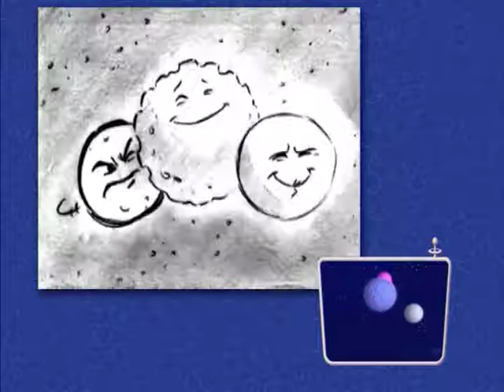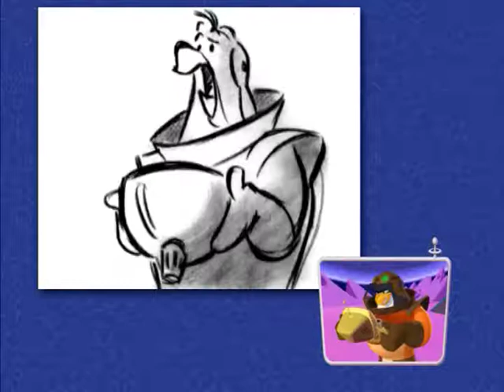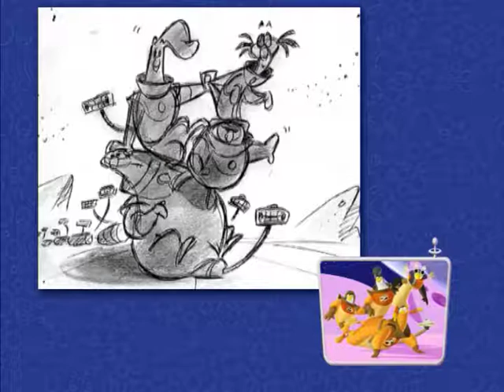3-2-1 Penguins!: Trouble on Planet Wait-Your-Turn (Progression Reel)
I reuploaded this to fix the visual quality.

SOURCE: 3-2-1 Penguins!: Trouble on Planet Wait-Your-Turn (2002 Chordant DVD)

3-2-1 Penguins! is property of Big Idea and NBCUniversal.